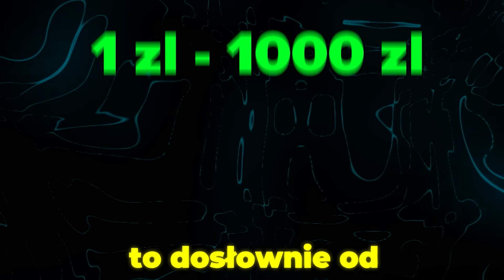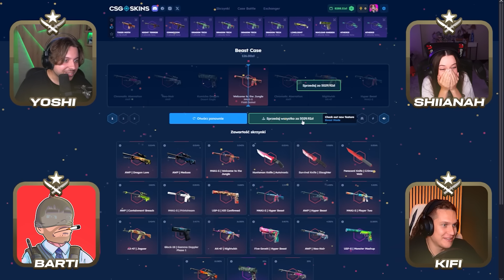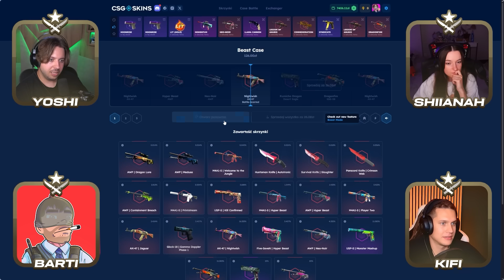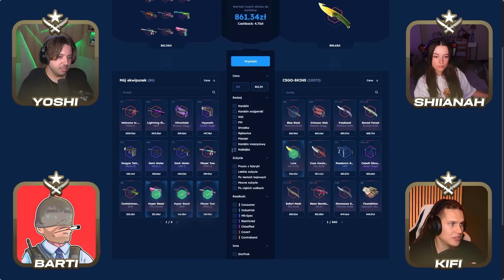Dodaliśmy ULEPSZONEGO ZEUSA do CS2!